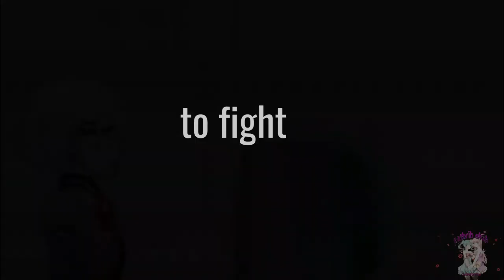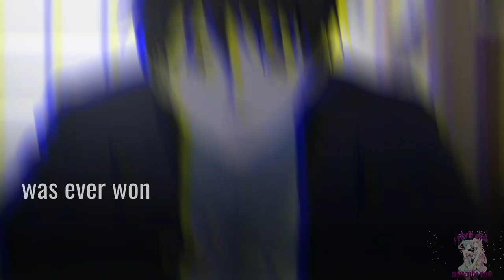tantei wa mou shindeiru amv (Kill 'Em With Kindness)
► Watch in HD !
►Song:  Kill 'Em With Kindness
►anime: tantei wa mou shindeiru

( lyrics )
The world can be a nasty place
You know it, I know it, yeah
See, we don't have to fall from grace
Put down the weapons you fight with
And kill 'em with kindness
Kill 'em with kindness
Kill 'em, kill 'em, kill 'em with kindness
Go ahead, go ahead now
We're running out of time chasing our lives
Everyday a small piece of you dies
There's aways somebody you're willing to fight, to be right
Your lies are bullets, your mouth's a gun
No war and anger was ever won
Put out the fire before igniting
Next time you're fighting
Please, kill 'em with kindness
Why can't we stop fighting?